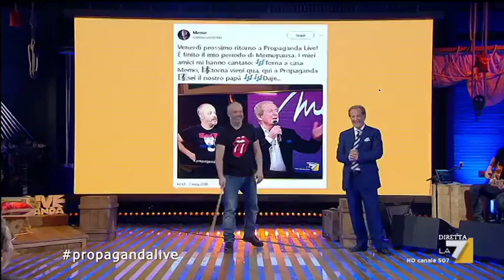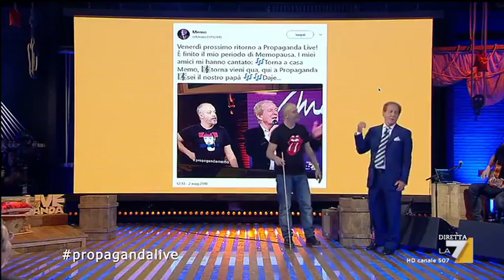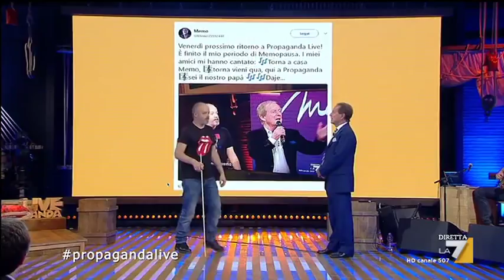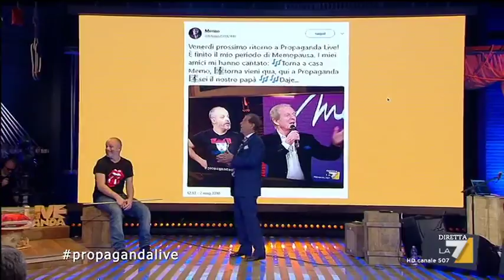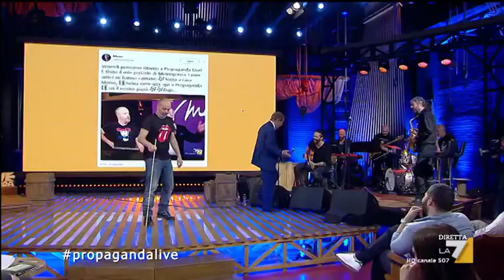Propaganda Live - Memo Remigi - 'Estate'